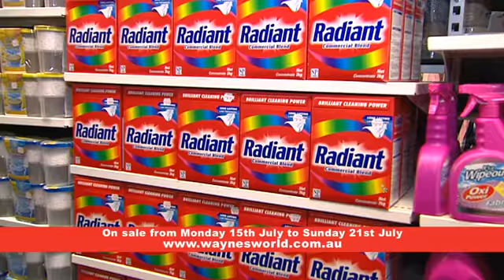Winter Wipeout Sale - 50% off all winter stock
Winter Wipeout Sale 1
50% off all winter stock
Including:
- sleepwear
- footwear
- jumpers
- hoodies
Also
- 32 litre wheelie bins $5.99
- Radiant washing powder two for $12